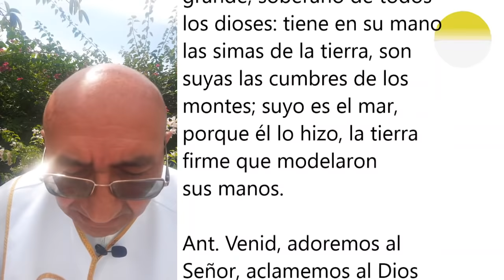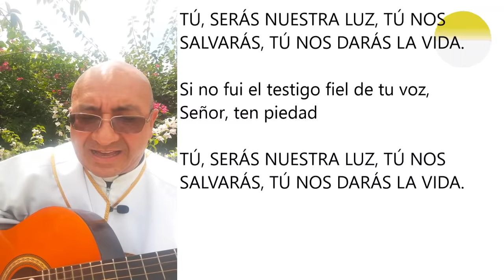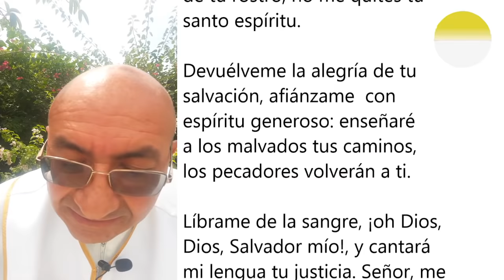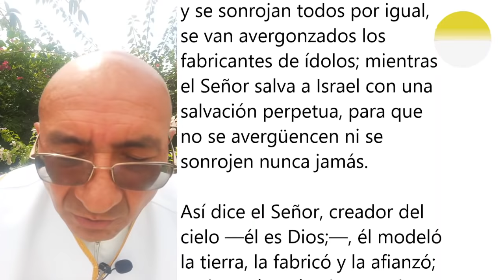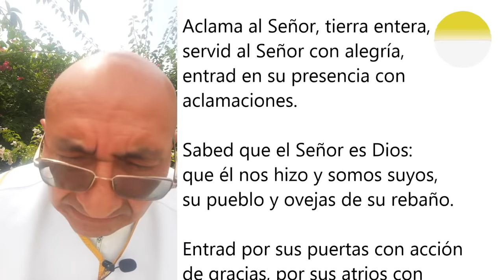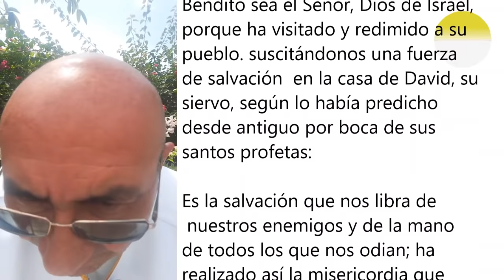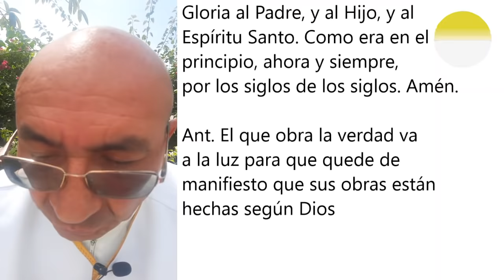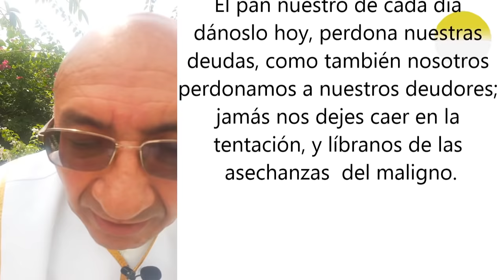LAUDES DE HOY, VIERNES 23 DE OCTUBRE. ORACIÓN DE LA MAÑANA